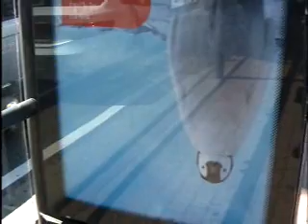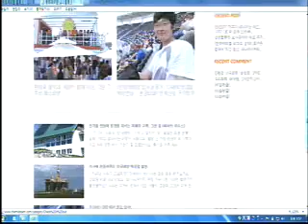한화케미칼(주) - 브랜드 마케팅 본격화